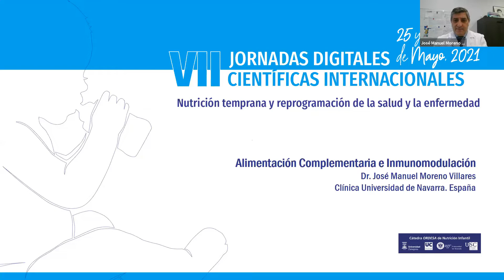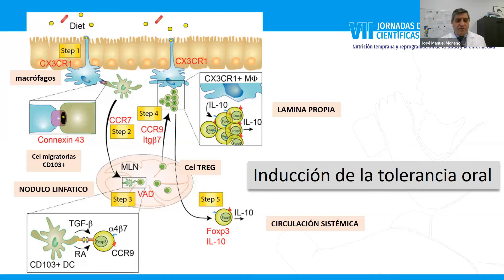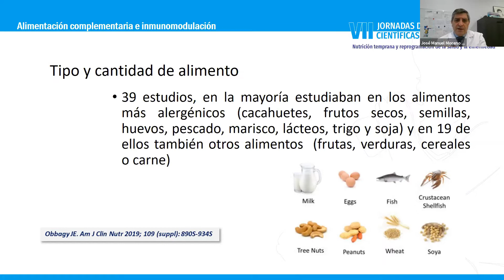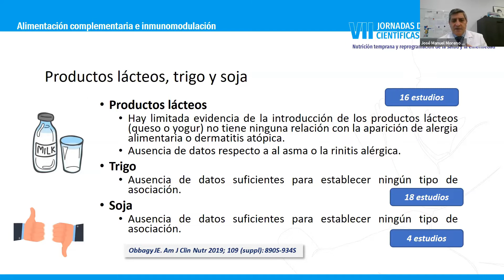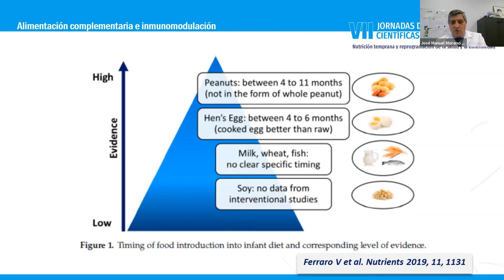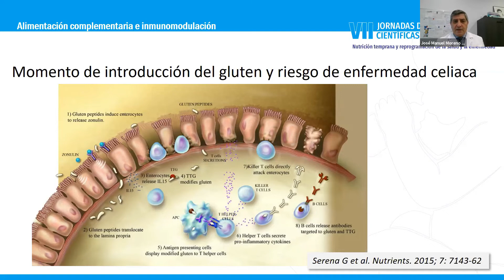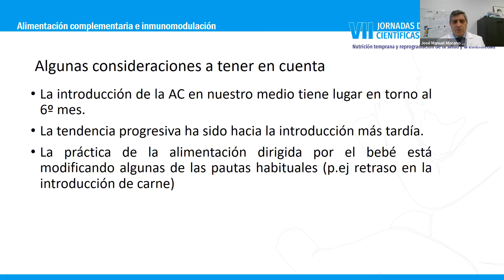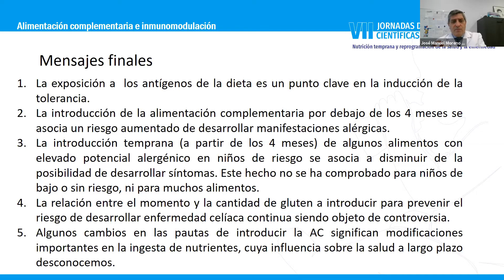Alimentación complementaria e inmunomodulación. :: José Manuel Moreno-Villares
AVISO IMPORTANTE: Información destinada al profesional de la salud. La leche materna es el mejor alimento para el lactante.

Contenido de las ponencias grabadas el primer día de las VII Jornadas Científicas Internacionales (25 mayo):

Mesa redonda 2 - Alimentación del lactante y desarrollo inmunológico. Ponente: José Manuel Moreno-Villares, España